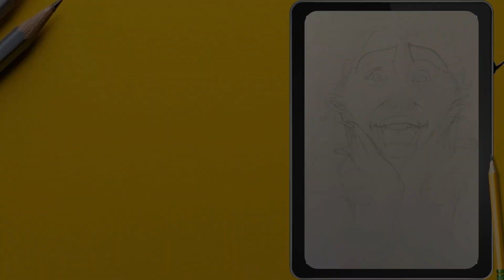MADAM KILAY'S CARICATURE (As "BIDANG") / Milaartistique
.This  video is the Caricature of Madam Kilay's as "Bidang'. I hope you'll like it.  Please check out also the four videos on how I draw Mudra, Leonora,  and Eduardo. Even now I would like to thank you everyone for supporting the Filipino talents  and Milaartistique. Ito ay  ang tatak ng Pinoy, patuloy nating suportahan  ang lahat na talentadong pinoy! I'm proud to be pinoy!
8-year anniversary - Diamond Ortiz
Safety Net - Riot
Programs:
Adobe Premiere Rush
Canva
 Special thanks to Ms. Jinky Anderson or better known as "MADAM KILAY".